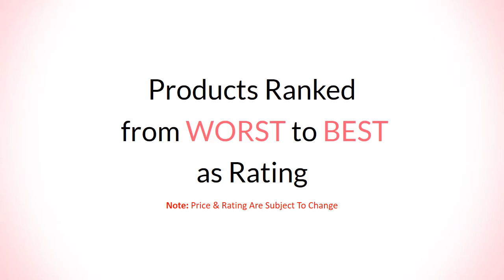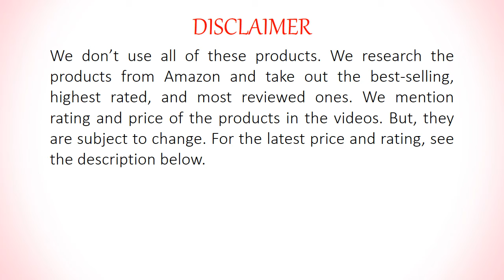10 Best Body Scrubs | Both Men & Women Can Use | Get Clean Smooth Glowing Skin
We have found out here 10 best body scrubs. Both men and women can use them. Good for dry, sensitive, oily or combination skin. These body scrubs are made with all organic and natural ingredients.

SEE DETAIL

These body scrubs for women are available in India, USA, Canada, UK, Australia and other countries online or shop. We listed these body scrubs based on the highest rating and review. RATING AND REVIEW ARE SUBJECT TO CHANGE. AND WE LISTED THESE PRODUCTS FROM WORST TO BEST AS RATING.

THE BEST BODY & FACE SCRUB FOR WOMEN:

10. First Botany 100% Natural Arabica Coffee Scrub – Rating: 3.9 - Price: Price: $14.68

9. Buena Skin Himalayan Salt Body Scrub With Lychee Fruit Oil - Rating: 4.1 - Price: $12.77

8. Premium Nature Exfoliating Grapefruit Face & Body Scrub - Rating: 4.2 - Price: $8.85

7. ArtNaturals Himalayan Salt Body Scrub, Deep Cleansing Exfoliator - Rating: 4.3 - Price: $12.95

6. M3 Naturals Premium Activated Charcoal Scrub All Natural Body & Face Scrub - Rating: 4.4 - Price: $15.12

5. St. Ives Radiant Skin Face Scrub, Pink Lemon and Mandarin Orange - Rating: 4.4 - Price: $3.59

4. Shea Moisture Exfoliating Hand & Body Sugar Scrub - Rating: 4.4 - Price: $9.20

3. Tree Hut Shea Sugar Scrub, Tropical Mango - Rating: 4.5 - Price: $5.99

2. Alba Botanica ACNEdote Face & Body Scrub - Rating: 4.6 - Price: $15.99, 2 Tubes

1. ASUTRA Organic Exfoliating Pure Himalayan Sea Salt Body Scrub - Rating: 4.7 - Price: $21.80